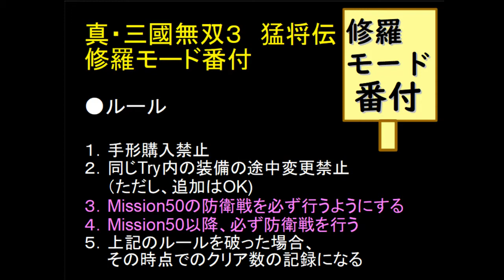（PS2）真・三國無双３ 猛将伝 修羅モード番付 プレイ動画118 by KANAN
PS2「真・三國無双３　猛将伝」
　「真・三国無双３　猛将伝」

目標：終わりはないと思う。多分。

現在：馬中の赤兎馬、人中の呂布。
　　　ならばこれでよかったのかも知れない。